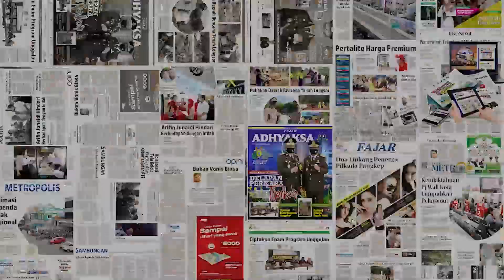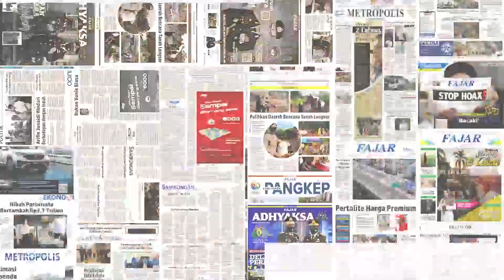JIS Dijaga Ketat dan Wartawan Dilarang Meliput Inspeksi FIFA, Warganet Kesannya Jangan Sampai Bocor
Kedatangan FIFA yang melakukan inspeksi di Jakarta International Stadium (JIS) kini ramai disorot warganet. Pasalnya, awak media yang berada di lokasi sejak pagi hari tidak diberi izin masuk oleh penjaga pintu JIS.

Peristiwa itu pun dinilai janggal. Sebab, beberapa waktu lalu saat Ketua Umum PSSI, Erick Thohir, bersama Menteri PUPR, Basuki Hadimuljono, dan Pj Gubernur DKI Jakarta, Heru Budi Hartono, melakukan inspeksi, wartawan bebas saja meliput. Bahkan setelahnya ada pernyataan pers.

"Ngeriiii….🙄🤔 Kesannya jangan sampai bocor ke publik data hasil inspeksi FIFA tersebut, biar bisa diolah dulu…yg jelek" baru nanti dibuka ke publik…🤔🤔," tulis akun @Yom_N_Friends sembari menautkan foto berita terkait.

"Pdhl milik masyarakat umum..tpi sdh kayak milik pribadi…asli kocak😅😅," tambahnya.

Sebelumnya diberitakan, FIFA telah tiba di Indonesia untuk melakukan inspeksi ke beberapa venue yang diusulkan sebagai tempat penyelenggaraan Piala Dunia U-17 mendatang. Jakarta International Stadium (JIS) merupakan salah satu stadion yang dikunjungi, Sabtu (29/7/2023).

Rombongan FIFA tiba di JIS yang berlokasi di Kelurahan Papanggo, Kecamatan Tanjung Priok, Jakarta Utara, sekitar pukul 08.00 WIB. Mereka menggunakan tiga kendaraan Toyota Innova bercorak hitam dan satu mobil Hiace. Rombongan tersebut juga terlihat dikawal oleh mobil dinas kepolisian.